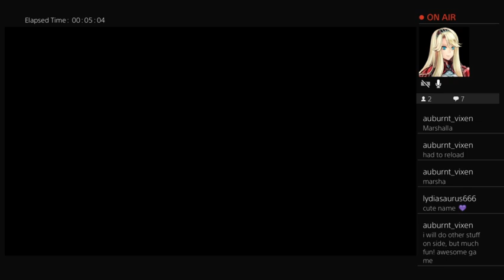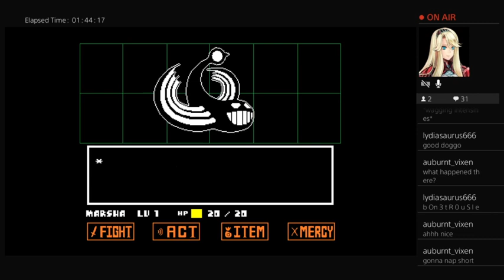Twilight Plays Undertale Revisited - Part One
In which twilight revisits the first game she ever played on her channel.